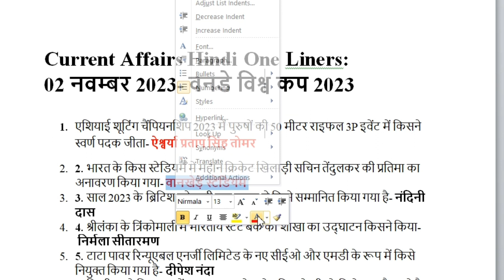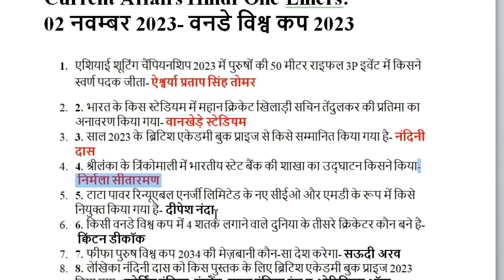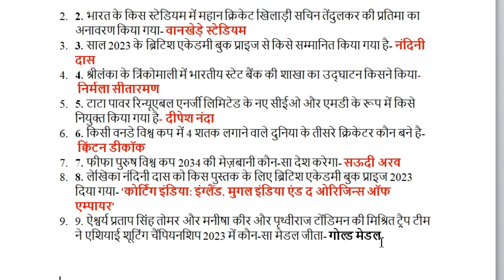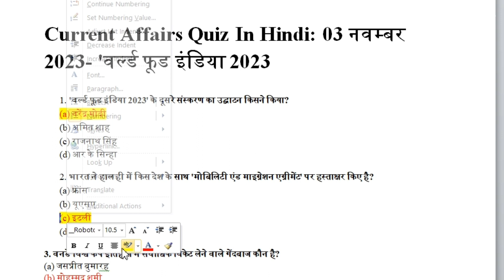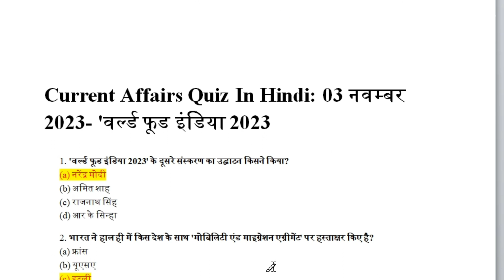2&3 Nov One-liners Current Affairs!!ssc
2&3 Nov One-liners Current Affairs!!ssc